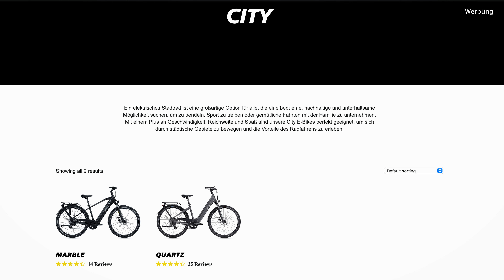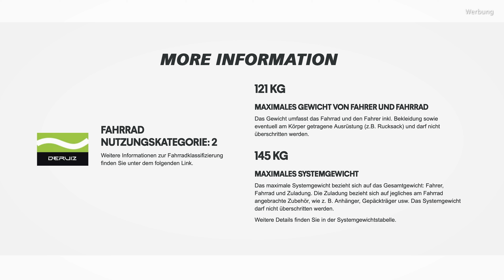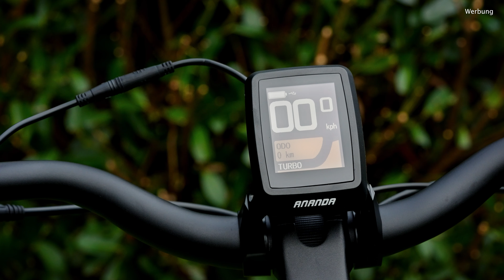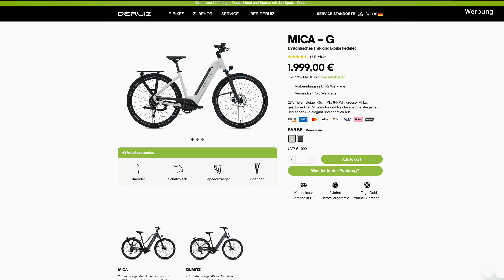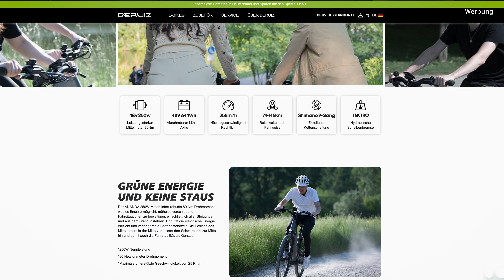Deruiz Mica G - Das Beste E-Bike für unter 2000 Euro im Test! ✅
Wir haben uns das Deruiz E-Bike für unter 2.000€ genauer angeschaut und sind begeistert vom Preis-Leistungsverhältnis. Hier kannst du das E-Bike für 1399€ kaufen:

Es handelt sich bei diesem Video, um bezahlte Werbung!

Meine Produktempfehlungen:
Hier kannst du mein iPhone 14 Pro Case von Spigen kaufen:
Hier kannst du den iPhone Kameraschutz mit 4 Linsen kaufen:
Hier kannst du mein iPhone 14 Pro Schutzglas von Torras kaufen:
Hier kannst du die Logitech Combo Touch Tastatur kaufen:
Hier kannst du das Magic Keyboard kaufen:
Hier kannst du eine Paperlike (2 Stück) Folie zum Zeichnen fürs iPad kaufen:
Hier kannst du dir die beste Apple Pencil Alternative kaufen:
Hier kannst du dir den Apple Pencil kaufen:
Hier kannst du dir ein neues iPad Pro kaufen: